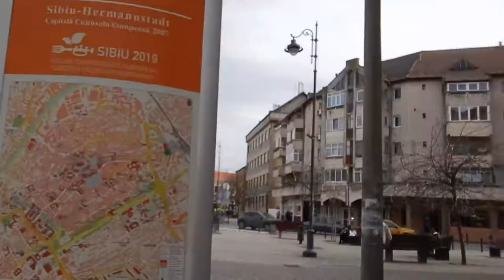Arriving at Sibiu by train | Romania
Hi travellers,
In this video I show how easy it is to arrive at Sibiu train station in Romania.  You walk out the front of the train station building and then straight down the road in front of you and you will end in old town.

This town is very walkable.  Even though you can see all the taxis lined up you may not need to take one.

I recommend buying a local SIM card from any store, they are fairly inexpensive.

I use Momondo travel search engine to book my flights:

Alternatively you can book your next flight through this link with Expedia: